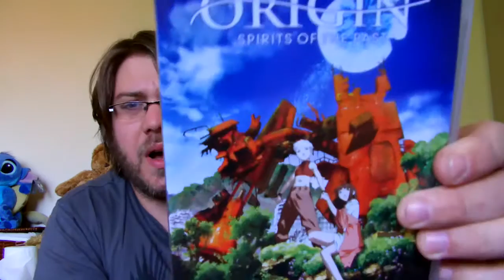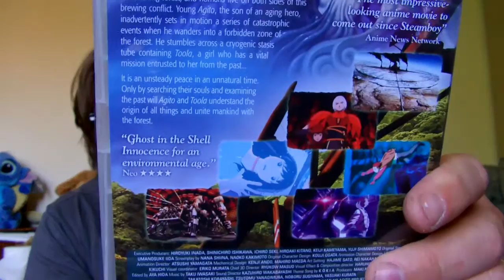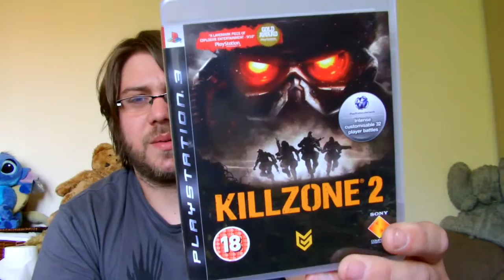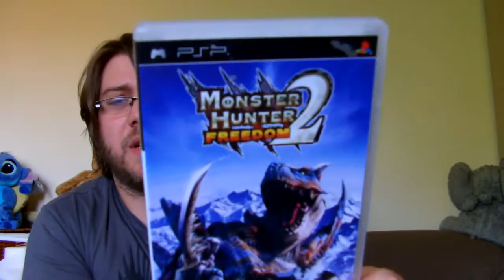Another CEX Experience and A Great Bootie pickup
Hi guys some more pickups and a great bargain at the bootie.